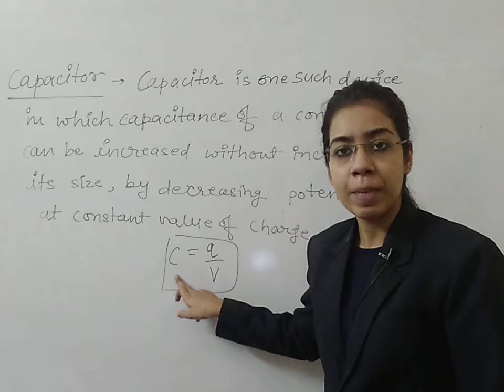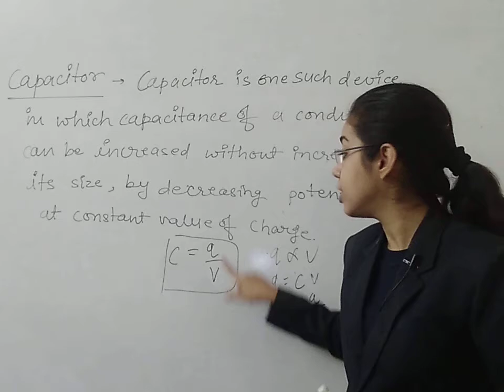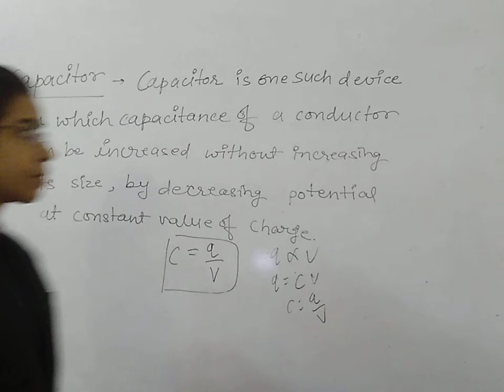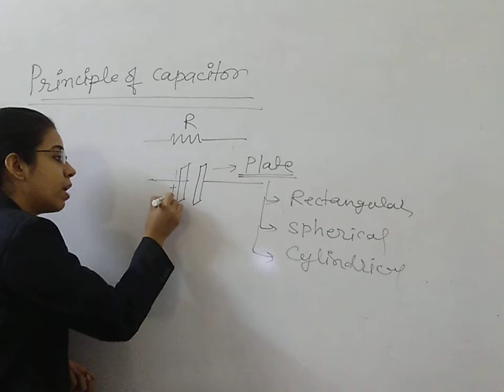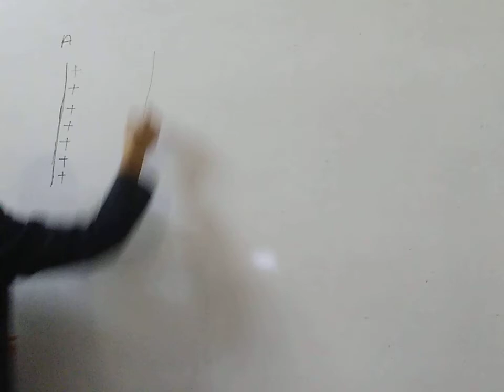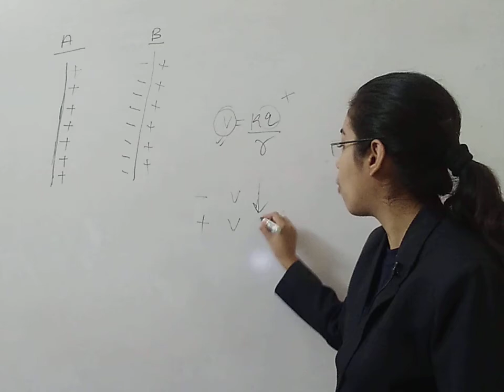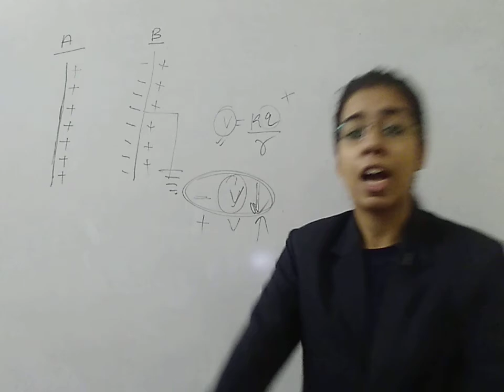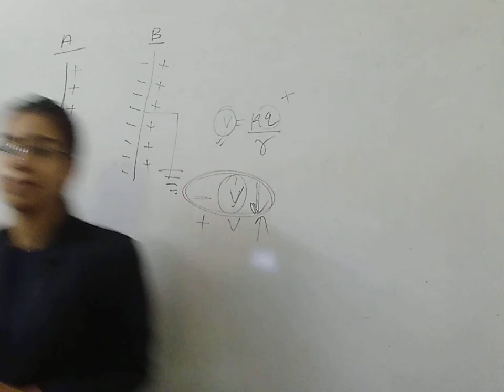Electric_Capacitance - 4 | Physics | Class 12